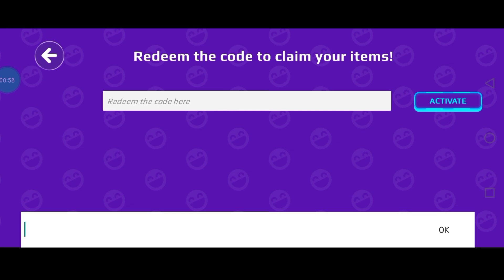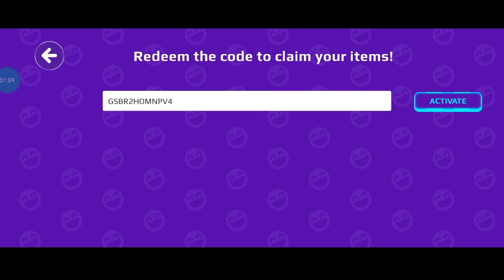Pk Xd New Gems Creator Code 2022 || New Creator Code In Pk Xd